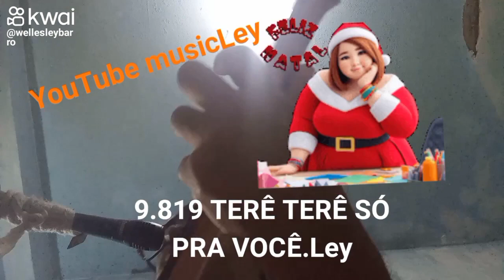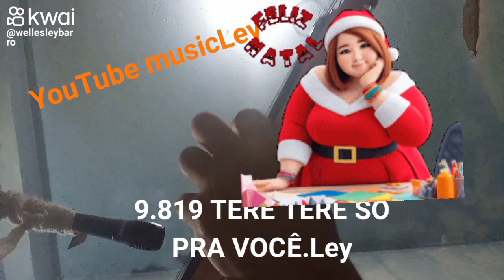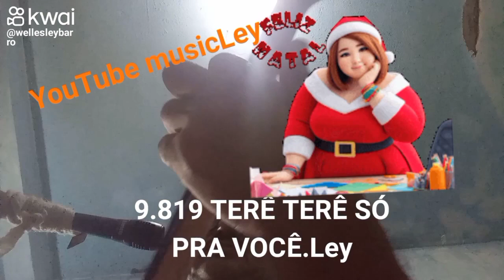9.819 TERÊ TERÊ SÓ PRA VOCÊ.Ley